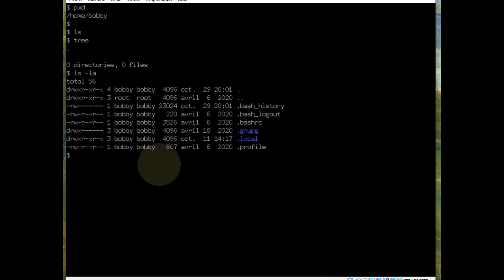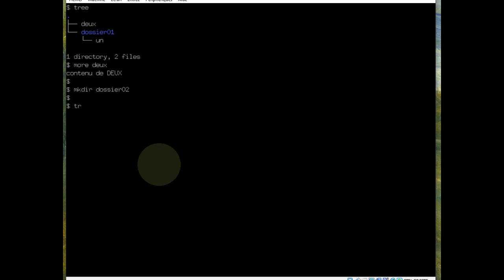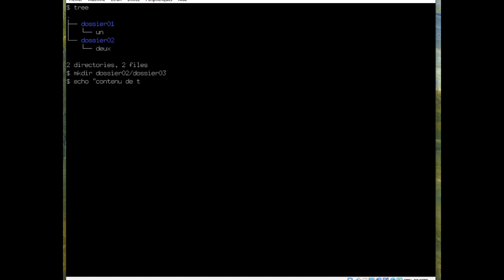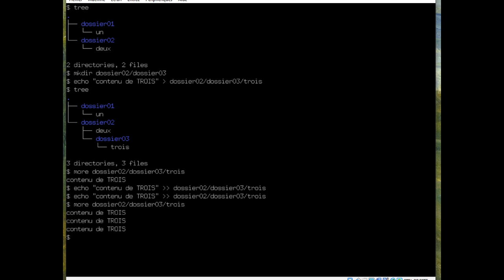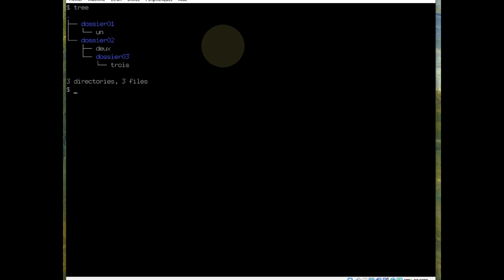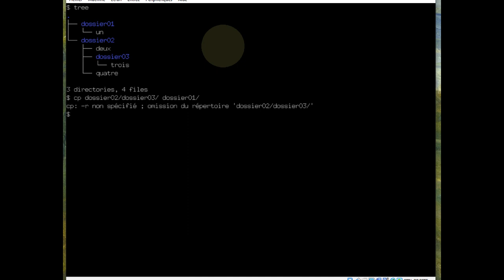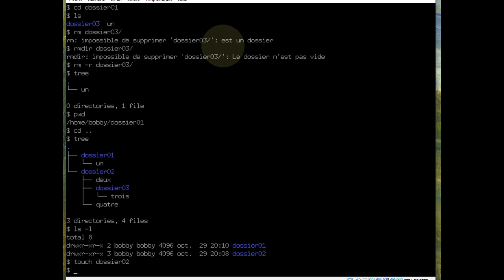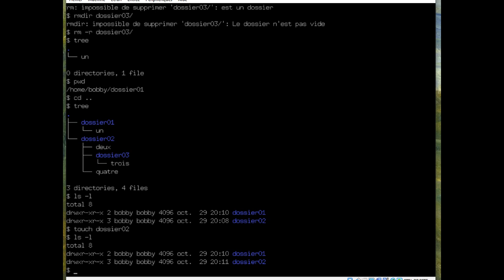Linux - Manipuler le système de fichiers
👉 Comment créer, supprimer ou déplacer des fichiers et des dossiers

00:00 Notre objectif = Créer des dossiers et des fichiers
00:30 Diagnostic de la situation avec pwd , ls, tree, ls -la
01:02 mkdir = Créer un dossier
01:27 echo "TEXTE" CAR_SUPERIEUR FICHIER = Créer un fichier avec du texte à l'intérieur
01:40 Diagnostic de la situation puis création d'un second fichier
02:45 mv = Déplacer un fichier
03:15 mkdir pour créer un dossier dans un autre dossier
03:28 echo pour créer un fichier dans un autre dossier
04:10 echo "TEXTE" CAR_SUPERIEUR CAR_SUPERIEUR FICHIER = Ajouter du texte dans un fichier
04:52 Copier un fichier d'un dossier vers un autre dossier
05:10 cp = Copier un fichier
05:48 mv = Déplacer un fichier
06:18 cp -r = Copier un dossier et son contenu vers un autre dossier
07:05 rmdir -r = Supprimer un dossier et son contenu
08:25 touch = Changer la date de modification d'un fichier
08:45 En résumé
09:27 Et ensuite ?